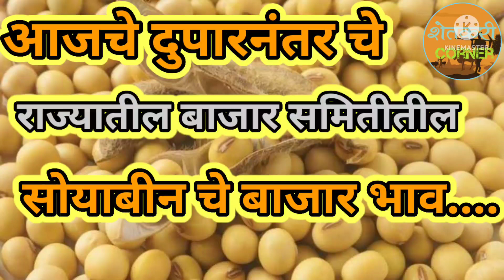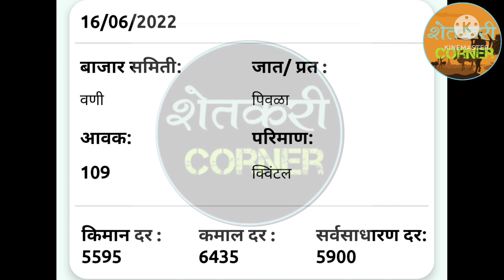दि.16/06/2022 आजचे दुपारनंतर चे सोयाबीन चे बाजार भाव...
सोयाबीन भाव